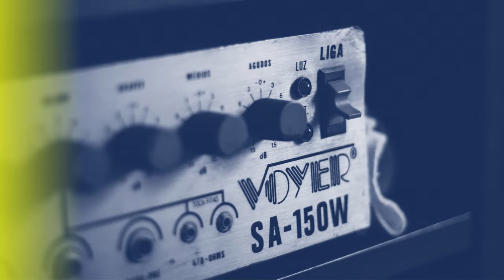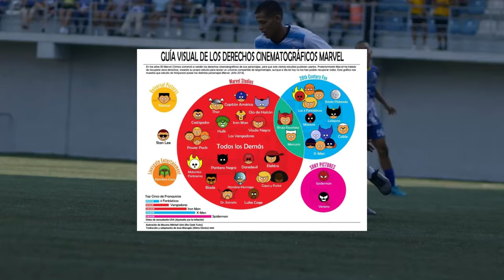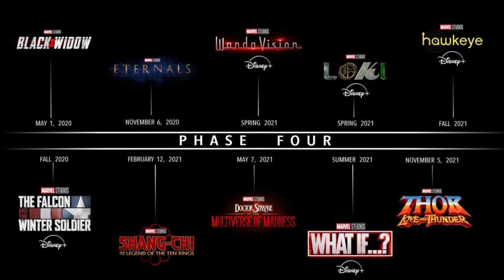El Té del Otaku (33): EL FUTURO CINEMATOGRÁFICO DE MARVEL Y DC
Bienvenidos a un té ligeramente especial y con aires de secuela espiritual de algunos tés que hice en el pasado, cuando Marvel solo tenía como problema la salida de Spider-Man del UCM. Mucha era la algarabía por las fases 4 y 5 de su universo mientras que DC intentaba salvar lo poco que le quedaba a su universo fílmico, pero hoy las cosas cambiaron y ese es el tema de este té.